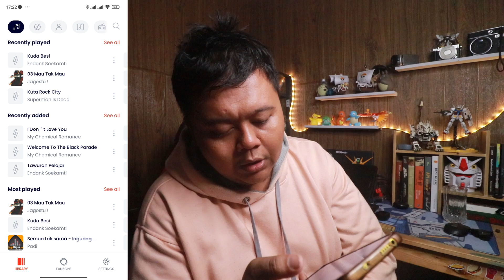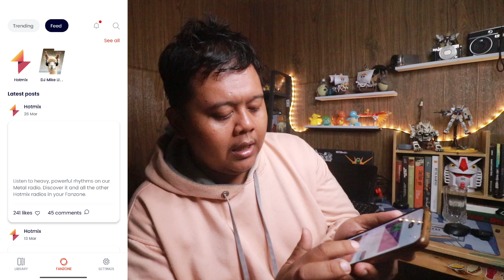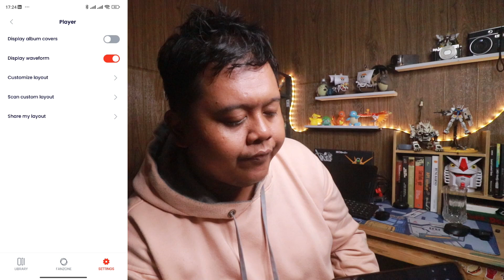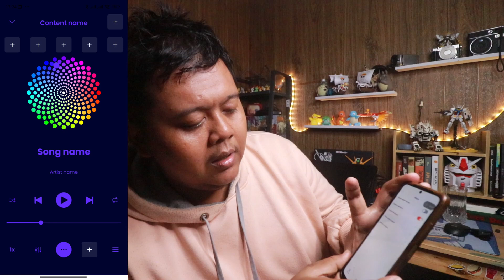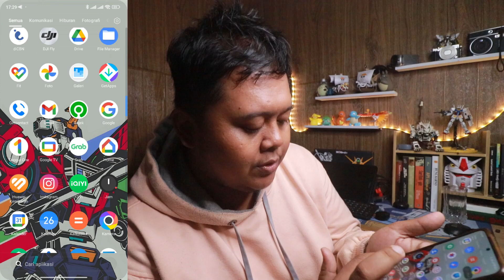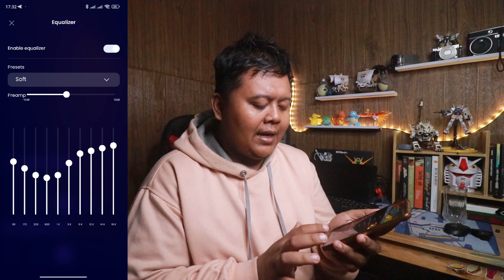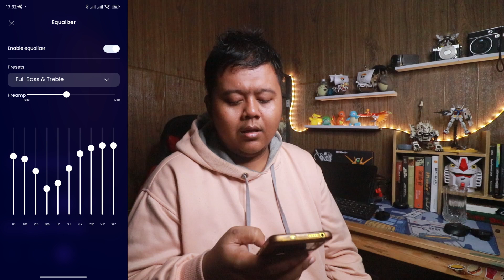Cerita Si Yunus : Review Winamp PC ke mobile.. nostalgia banget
Social Media M. Taufiq Yunus & Ncustz Lab Studio